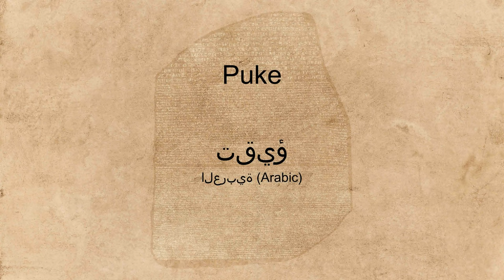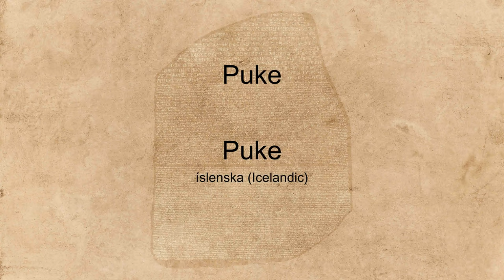"Puke" spoken in many languages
Hear the word "Puke" spoken in many different languages.